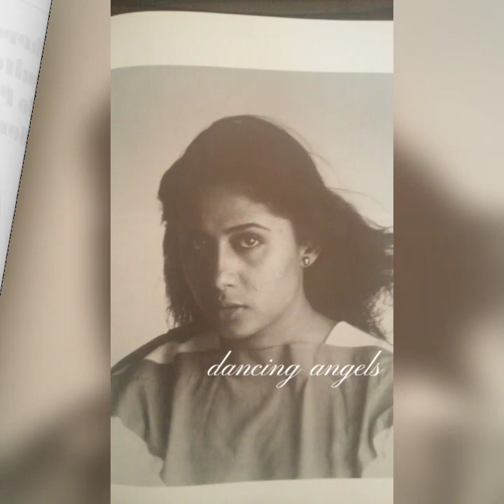स्मिता पाटिल की बहुत ही दुर्लभ तस्वीरें/ art movies/parallel movies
smita patil movies
smita patil songs
smita patil biography
smita patil interview
smita patil biography in hindi
smita patil husband
smita patil family
smita patil and raj babbar
smita patil and raj babbar son
smita patil and raj babbar marriage
smita patil and raj babbar songs